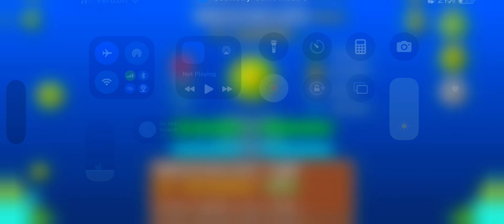Nightscape by KMJFIRE GEOMETRY DASH (Insane) - Mobile